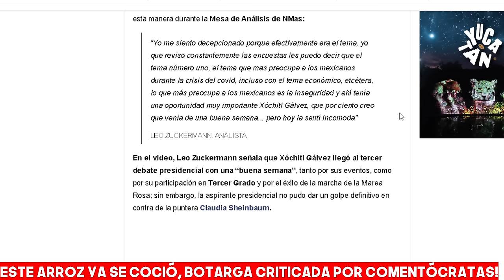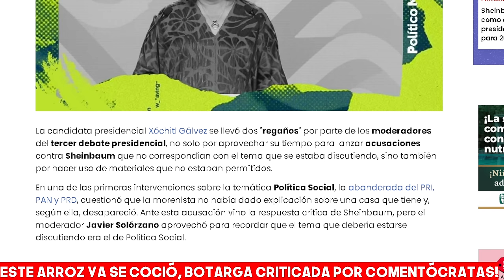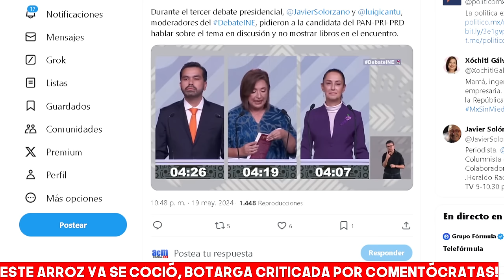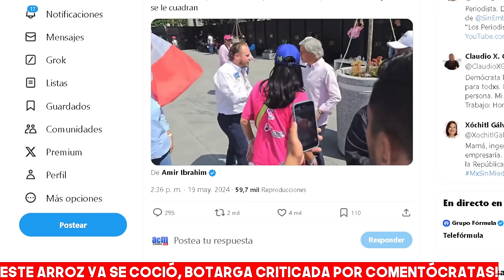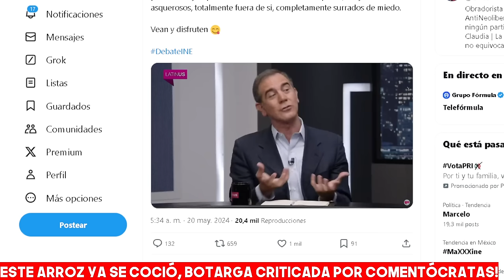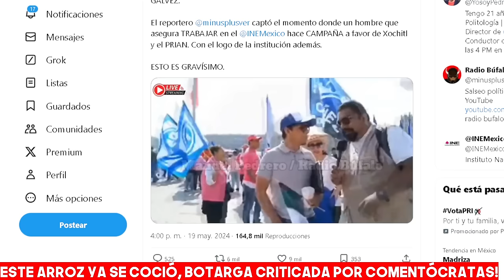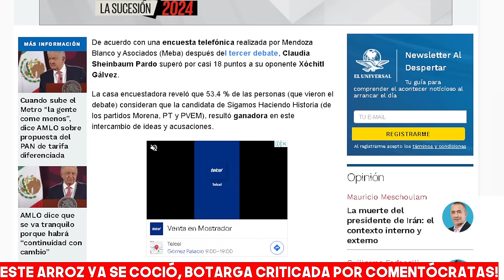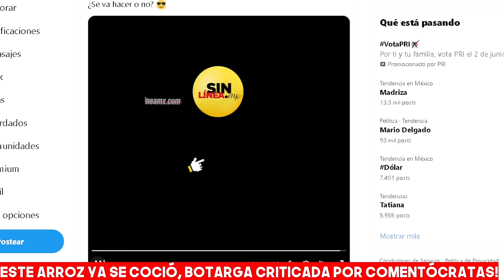FACHOS ANDAN DESESPERADOS, XÓCHITL ESTÁ FUERA DESFONDADA Y ELLOS MISMOS LO RECONOCEN!